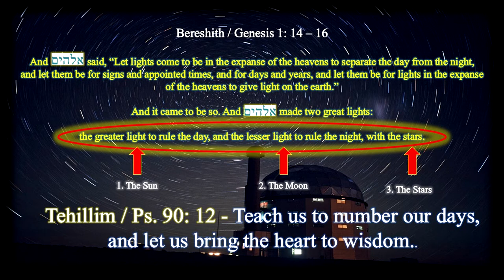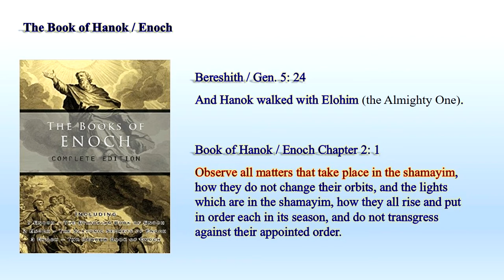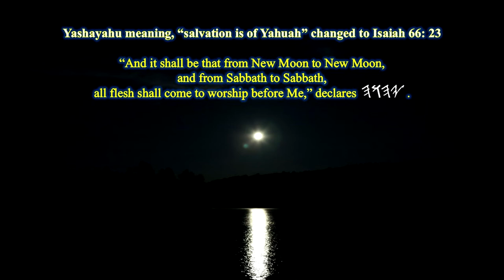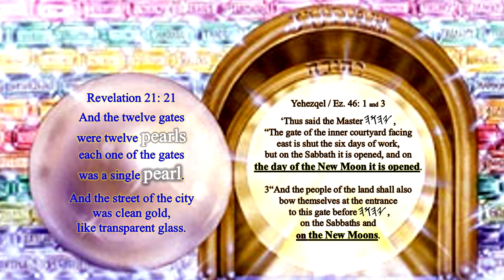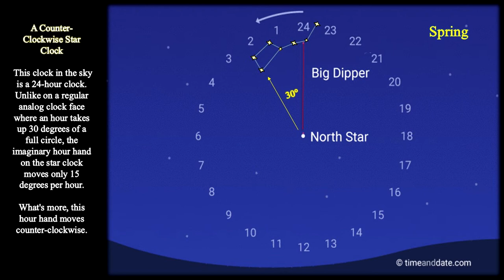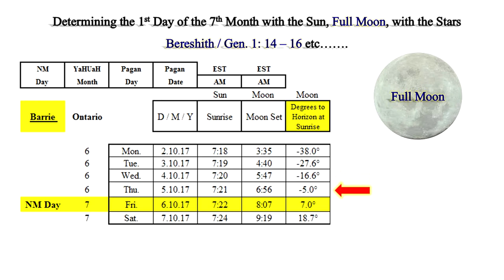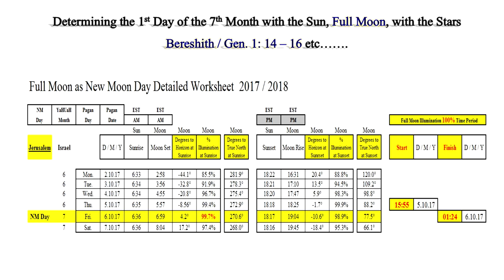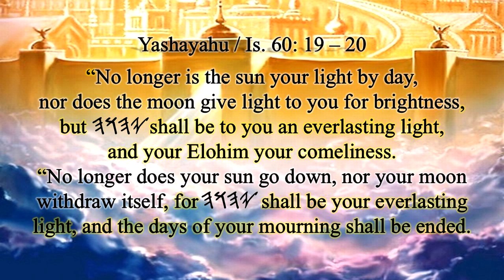Blow the Rams Horn at the New Moon - Which One?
Here is a Scriptural study video dedicated to when we must blow the ram's horn in preparation of the next New Moon Day coming up which is Trumpets (Yom Teruah), the 1st day of the 7th month.
It shares objectively why Scripturally, etymologically, historically, archaeologically, and empirically with scientific astronomical data (sun, moon, with the stars as per Bereshith / Gen. 1: 14 - 16 etc. ) why the full moon is new moon.